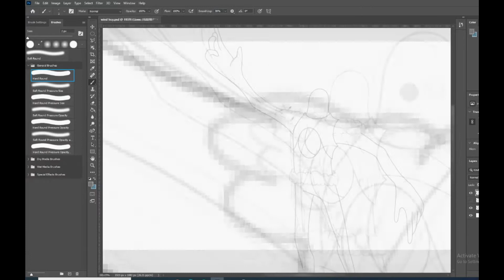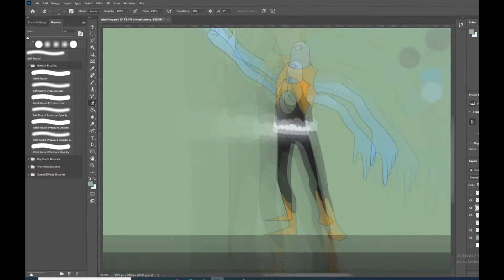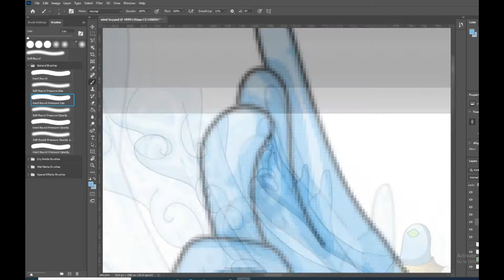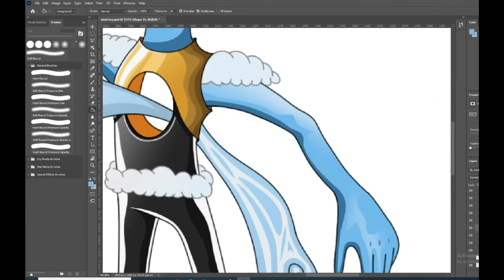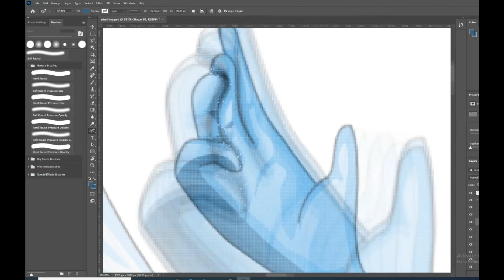Wind man timelapse